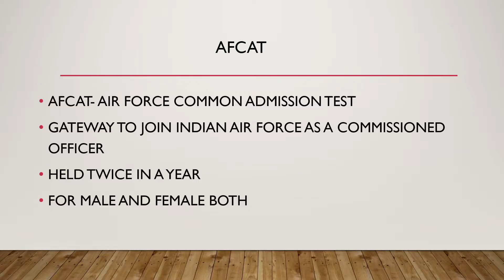AFCAT 2/2021 NOTIFICATION OUT |JOB NEWS||INDIAN AIR FORCE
INDIAN AIR FORCE INVITES MEN AND WOMEN FROM INDIAN CITIZENS AS PER CITIZENSHIP ACT 1955 TO BE A PART OF THE INDIAN
AIR FORCE AS COMMISSIONED OFFICERS IN FLYING AND GROUND DUTY (TECHNICAL AND NON-TECHNICAL) BRANCHES.
REGISTRATION FOR ONLINE APPLICATIONS WILL OPEN ON 01 JUN 2021 AND CLOSE ON 30 JUN 2021

With PDF Of each lecture